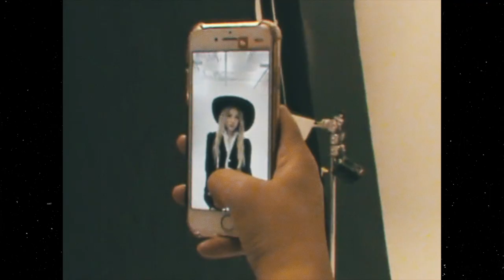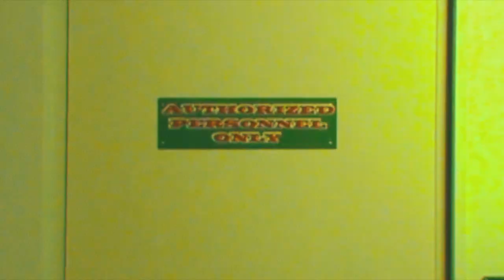[Behind Film] JeA New Photo : 'Newself'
JeA New Photo : 'Newself' (behind film)